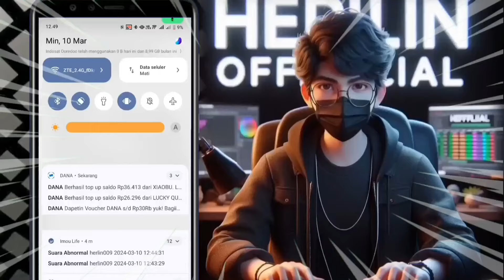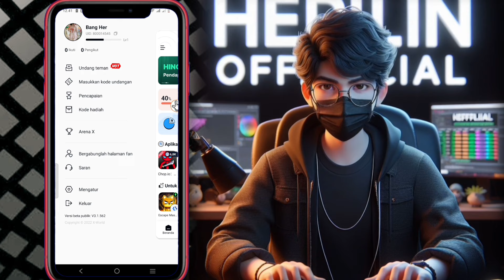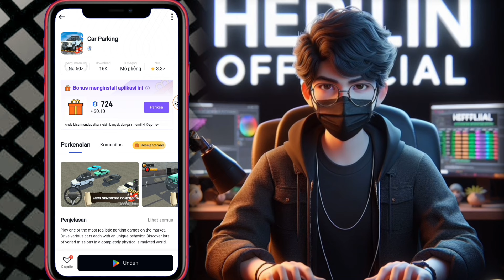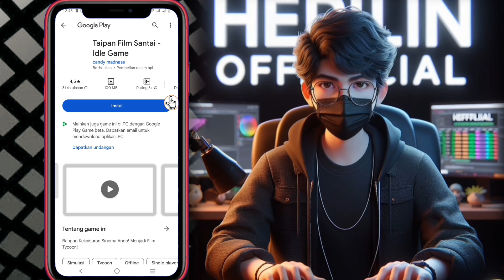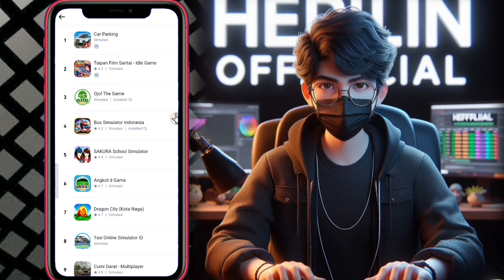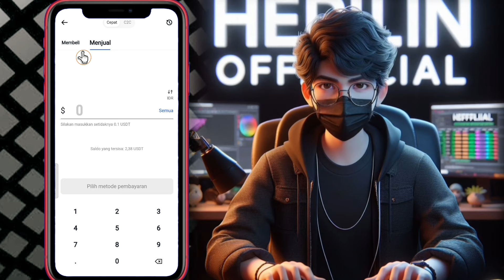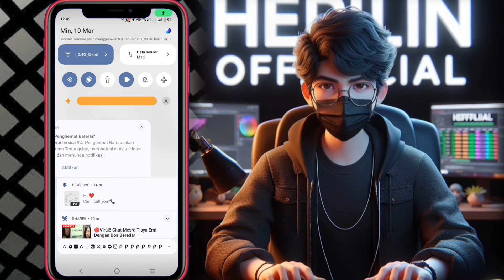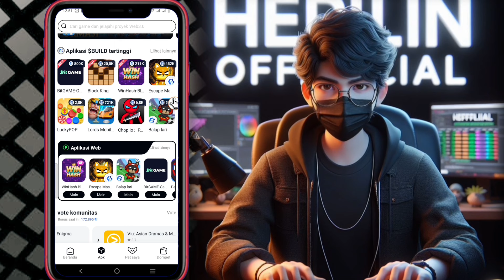Terbukti Berhasil! Cara Menarik Uang Di Ojol The Game Ke Saldo Dana | Game Ojol Dapat Uang 2024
OJOL THE GAME - Game Ojol Dapat Uang 2024 | Game Penghasil Uang Terbaru 2024
PERJUANGAN OJOL MEMBELI MOTOR BARU DAN MERUBAH NASIB! Ojol The Game
ABANG OJOL BEKERJA KERAS UNTUK BELI MOTOR NINJA! Ojol The Game

📌TAUTAN APLIKASI TAMBAHAN LIHAT DI KOLOM KOMENTAR💬

VIDEO PENTING :
Di Channel ini saya akan berbagi tips dan trik cara mendapatkan uang dari internet tanpa modal buat kalian yang mempunyai skill terbatas dalam bidang teknologi tapi punya kemauan yang tinggi untuk bisa menghasilkan uang dari internet dan mendapatkan penghasilan tambahan lewat internet. Di channel ini saya akan fokus untuk membahas tentang menghasilkan uang dari internet melalui website penghasil uang (web penghasil uang) dan aplikasi penghasil uang yang terbukti membayar. Selain itu kami juga akan fokus tentang cara mendapatkan uang dari internet, menghasilkan uang dari internet tanpa modal dan skill khusus. Selain itu kami juga akan membahas tentang cara mendapatkan penghasilan tambahan lewat hp, kerja online tanpa modal, aplikasi penghasil uang tercepat, aplikasi penghasil saldo dana, ide bisnis online tanpa modal, penghasilan tambahan untuk ibu rumah tangga, penghasilan tambahan untuk mahasiwa, penghasilan tambahan untuk pelajar, penghasilan tambahan untuk karyawan dan masih banyak lainnya. Terus pantengin channel ini yaa agar dapat informasi terbaru. Terima kasih.